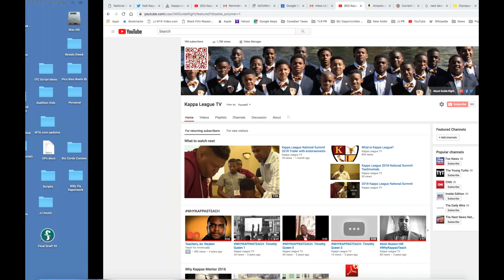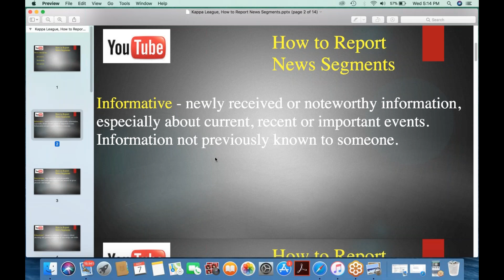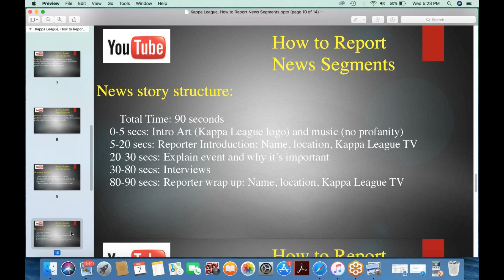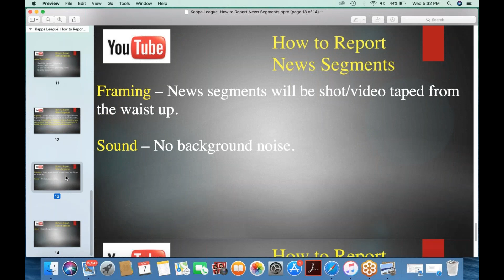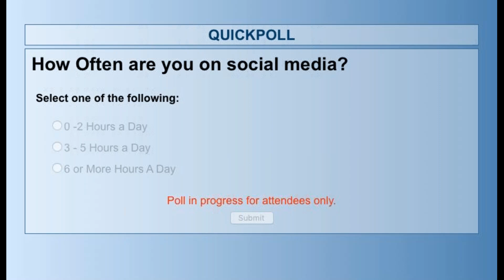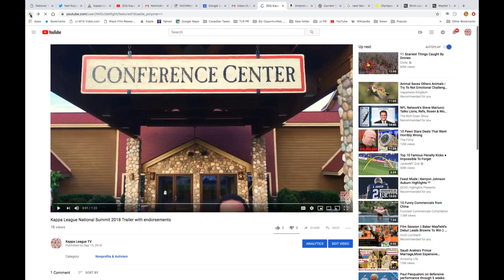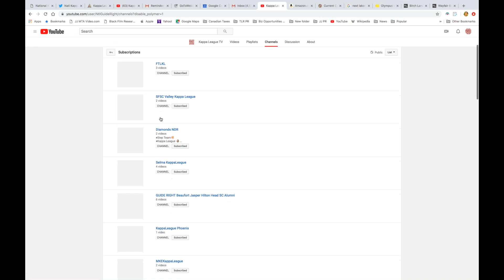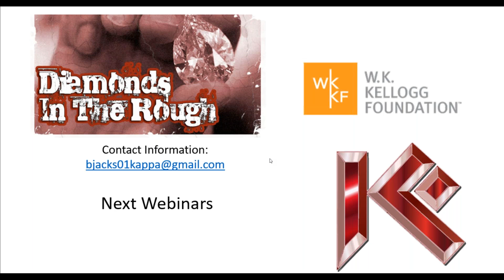DITR Social Media Presentations How to report News Segments for Social Media